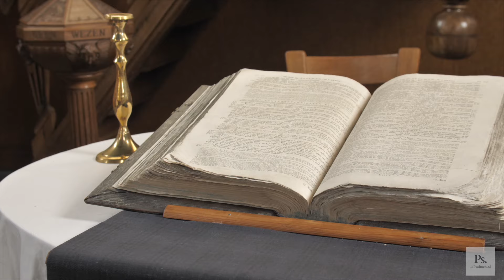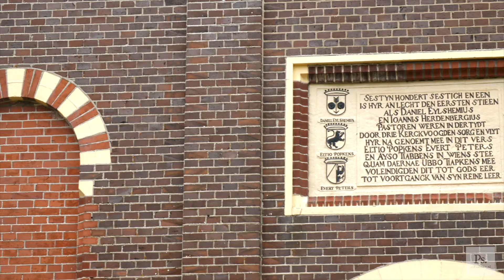Psalm 85 | Sietze de Vries | AllePsalmen.nl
Details over deze opname:

Opnamedatum: 4 juli 2023
Plaats: Hervormde kerk, Nieuw-Scheemda
Orgel: Arp Schnitger, 1695

Camera: Gerjan van de Weg, Bernhard Vreugdenhil
Montage: Gerjandevideoman.nl
Opname en mastering: Canere | Albert Jan de Boer

Het project allePsalmen.nl heeft geen winstoogmerk. Daarom is het belangrijk dat u ons steunt, ook financieel. Alleen zo kunnen we het einddoel halen: improvisaties op alle 150 psalmen.

If you are from abroad and wish to contribute, we also accept donations by PayPal.